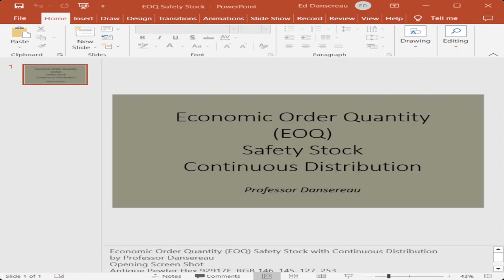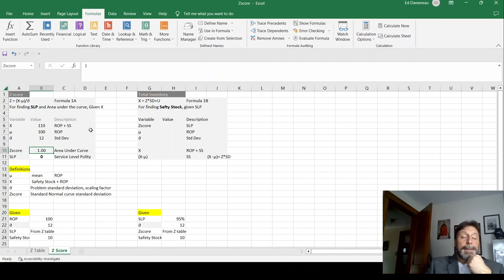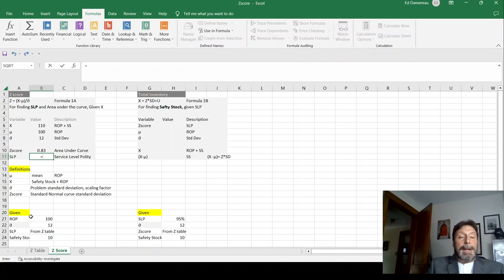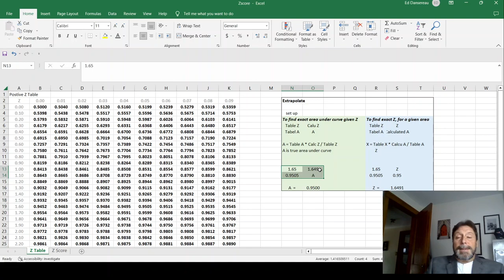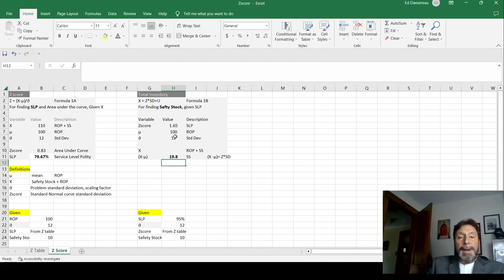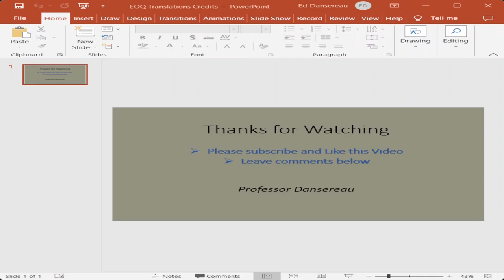Calculating Safety Stock (Continuous Distribution) based on EOQ ReOrder Point (ROP)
Calculating Safety Stock by using a Continuous Distribution approach. This approach helps prevent stockouts and keeps customers satisfied by taking into account daily fluctuations in demand. This quick tutorial demonstrates how to use Excel to solve the Safety Stock problem.

What challenges do you face when using Excel? We’d love to help!
What other Excel functions would you like to learn about?

Please see my other videos for deeper coverage of safety stock.
or
EdDansereau.com